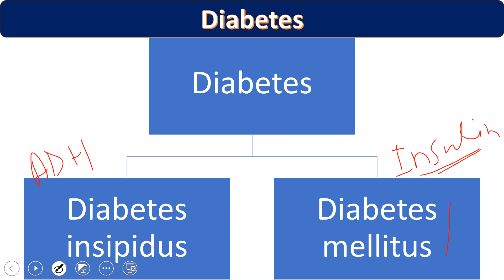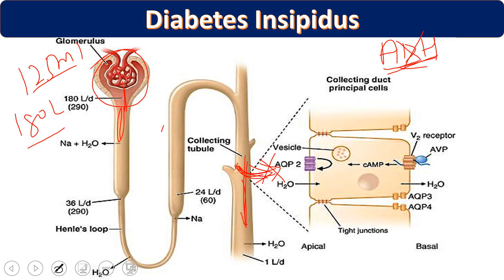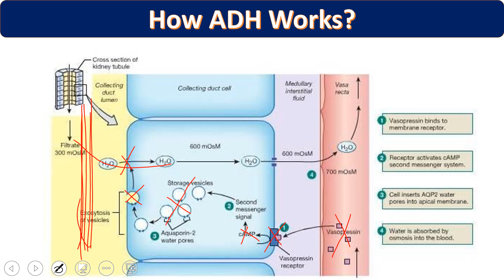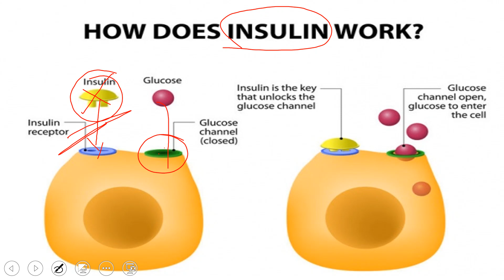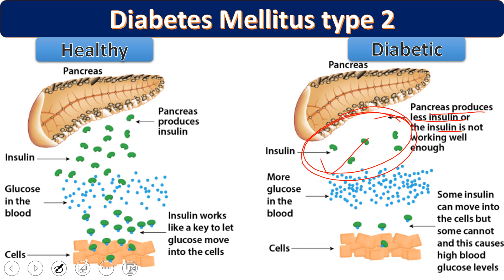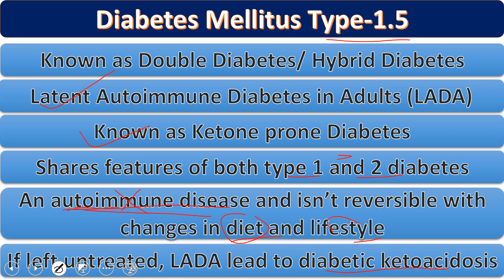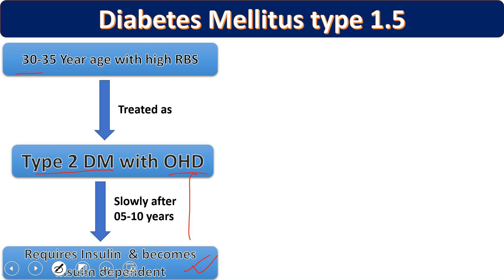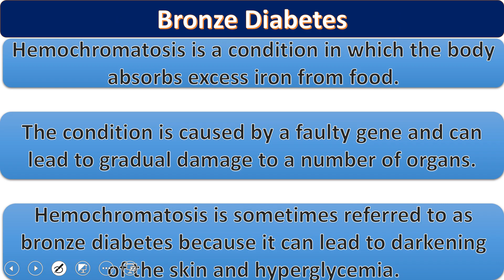Different types of Diabetes-Hindi-Insipidus, type-1, type-2, GDM, type-1.5, type 3, bronze diabetes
There are two types of diabetes: Diabetes mellitus and diabetes insipidus.
Diabetes mellitus can be: Type 1, type 2, type 1.5, type 3, gestational diabetes mellitus, bronze diabetes.